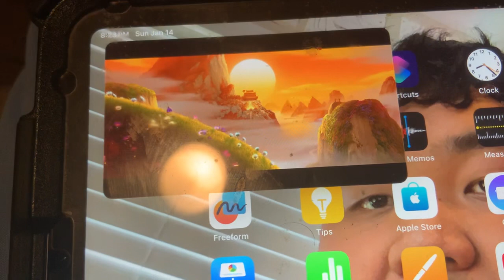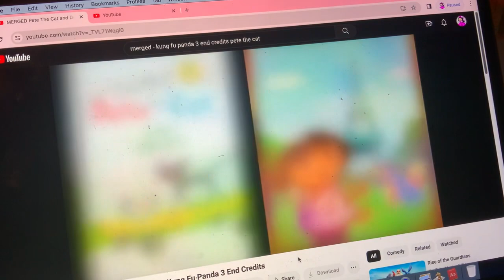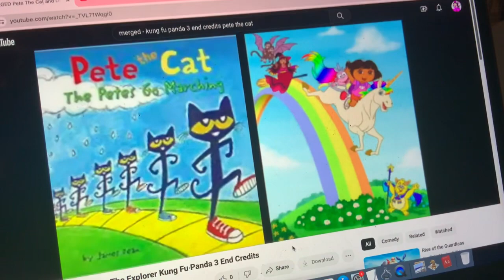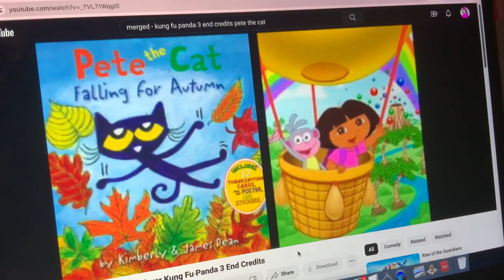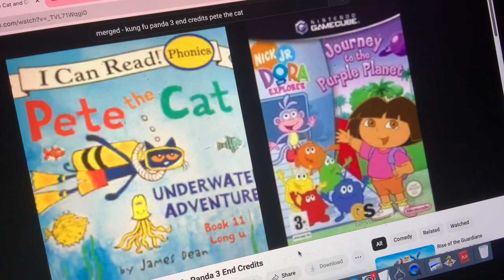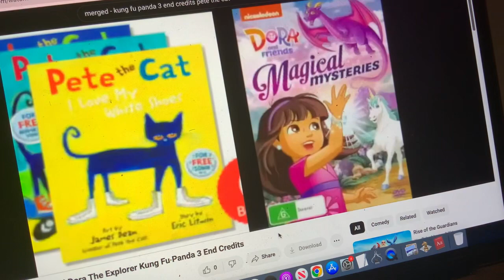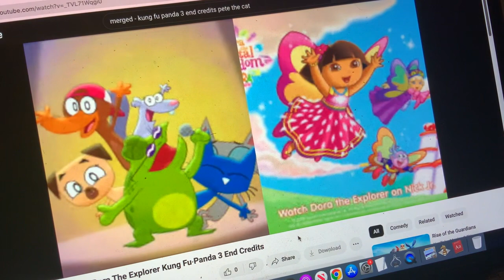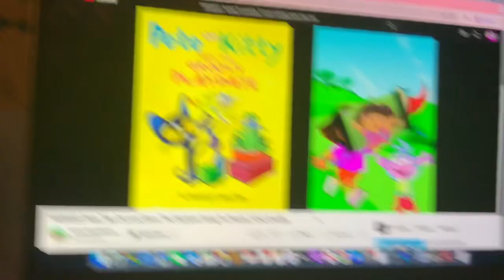KUNG FU PANDA 3 END CREDITS (2016, 2021)